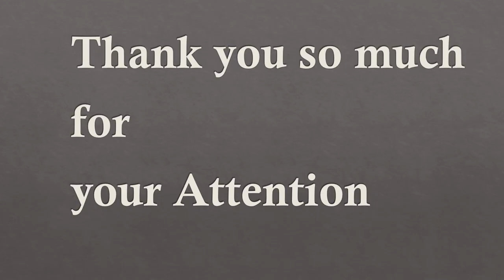unit 14 Communist Thought M N Roy and E M S Namboodiripad 2 IGNOU MPSE004 by Dr Sushma Singh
The Video is about the IGNOU MPSE004 Political Science, Content is in the story form.